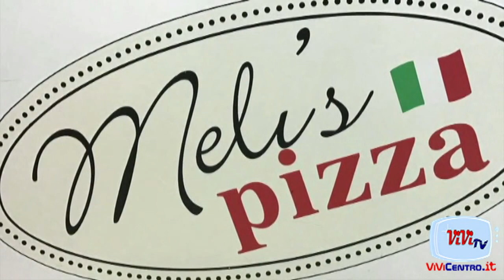Juve Stabia Siracusa EZIO RACITI 30122018